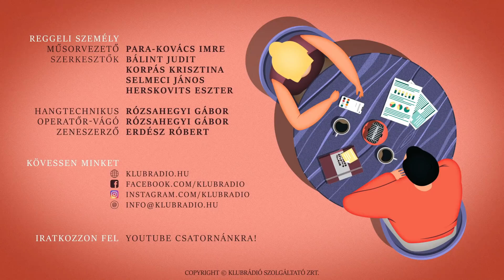Az igazság első pillanata - Szabó Andrea a Klubrádióban (2022.02.09)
Szabó Andrea, a Társadalomtudományi Kutatóközpont Politikatudományi Intézet igazgatóhelyettese volt a 2022. február 9-i Reggeli személyben Para-Kovács Imre vendége. Az ismert kutató a friss demográfiai adatok megjelenése után blogolni kezdett a koronavírusjárvány hatásairól. "A COVID szemmel  látható változást okozott a magyar népesség számának alakulásában."